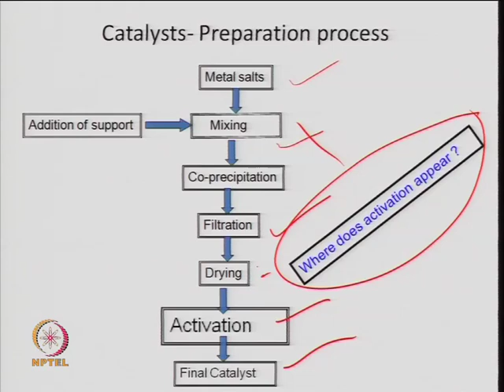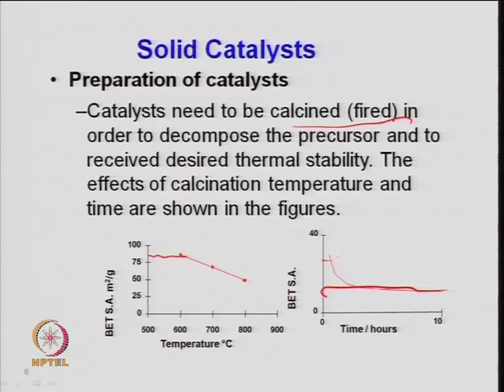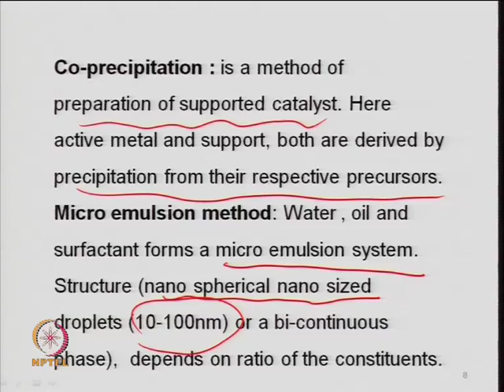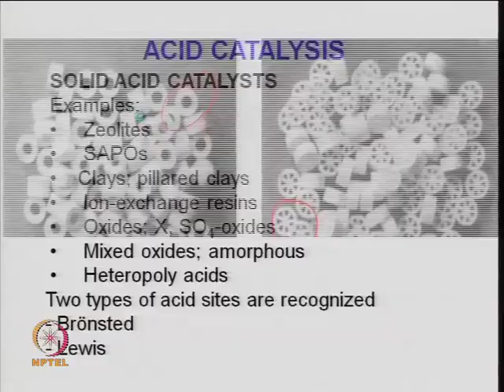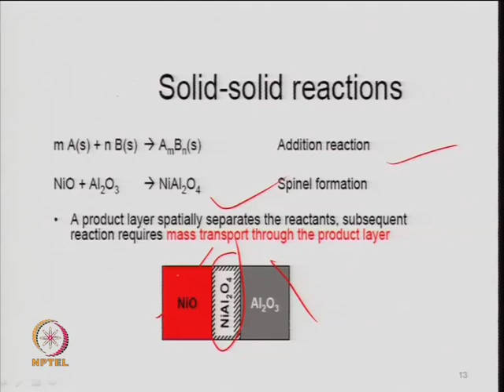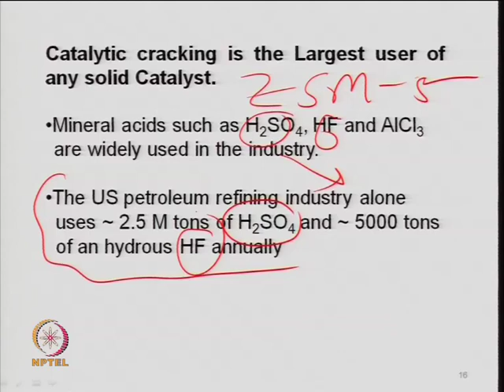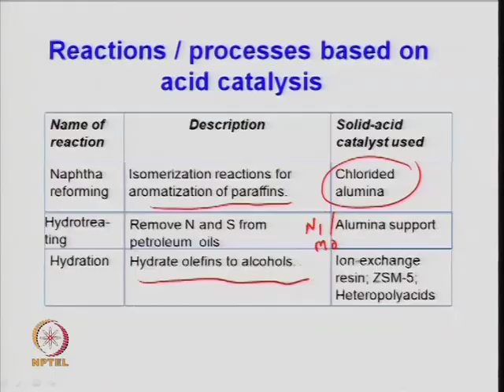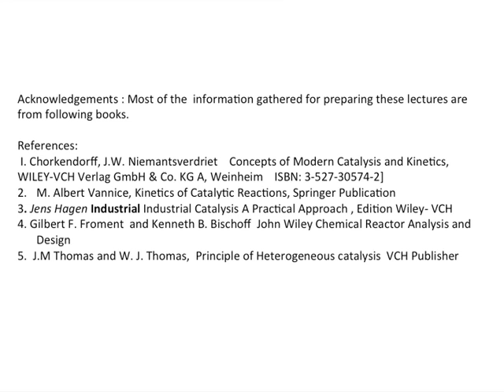Mod-02 Lec-06 Lec 6